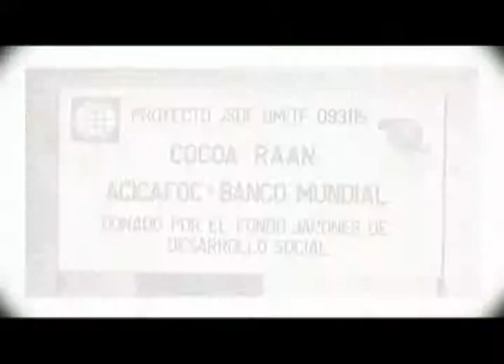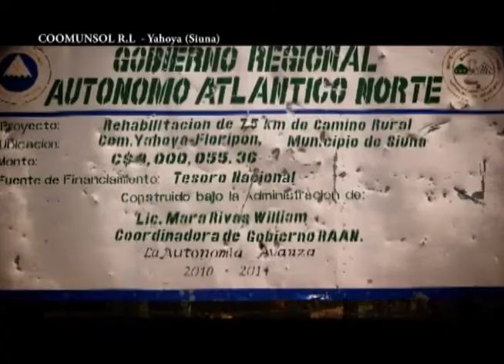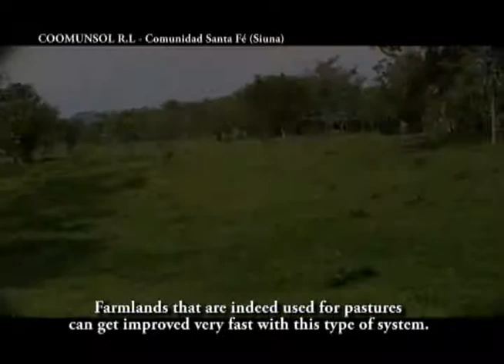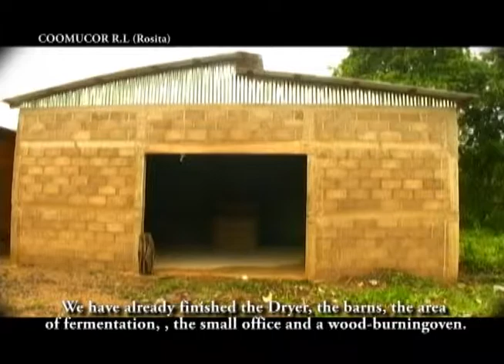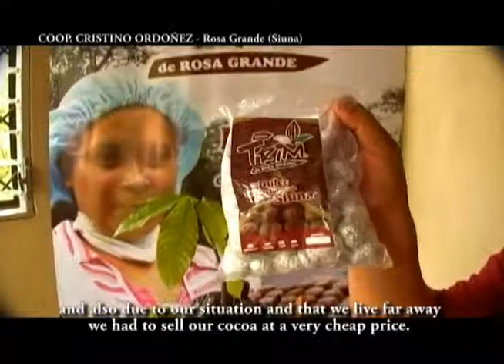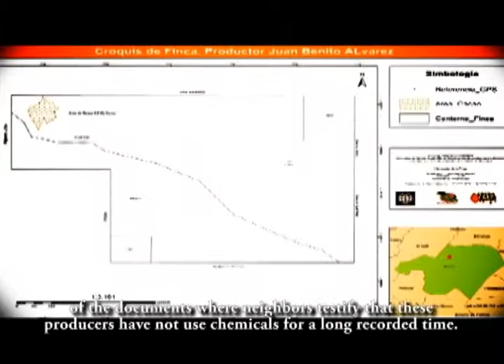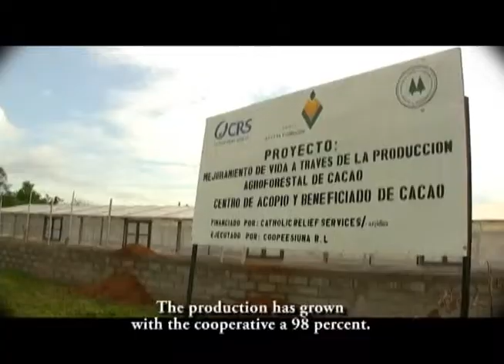Documental COCOA-RAAN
Video Documental que resume la experiencia del proyecto COCOA-RAAN